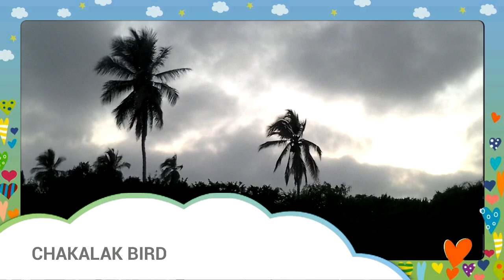THE CHAKALAKA BIRD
Mexico sinaloa teacapan ppparachute